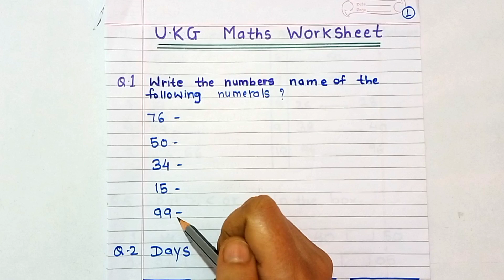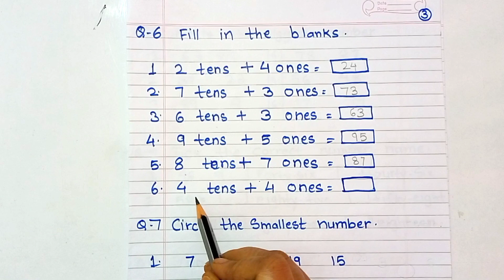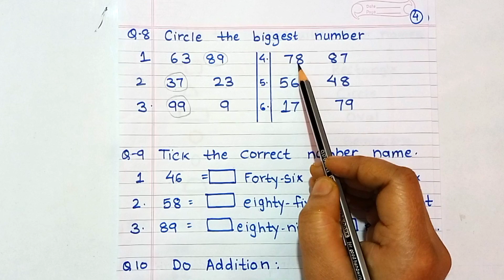UKG Math Worksheet 2024 -25 | Math Worksheet For UKG/Sr.Kg Class 2024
In this video we know about  UKG/Sr.Kg  Math Worksheet 2024 -25 .

Math worksheet2024-25
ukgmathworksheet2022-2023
ukg math worksheet 2023
ukgmathworksheet 2023-24